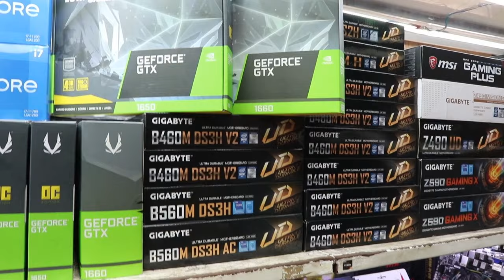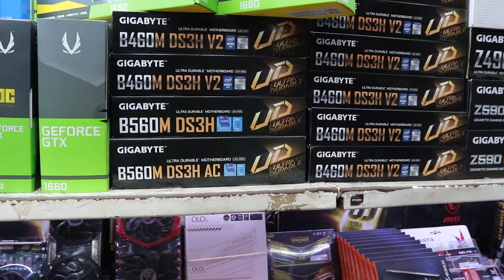Graphic Cards Price in Pakistan 2025 | Imported Gaming Card | Budget Gaming Cards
In this video we visit Regal Trade Square, In this video we will tell you about different types of graphics cards, Editing Cards, Gaming Motherboards  terms of quality and latest prices off all gaming cards .

You are requested to watch this video in full.

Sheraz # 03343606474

Song Credit